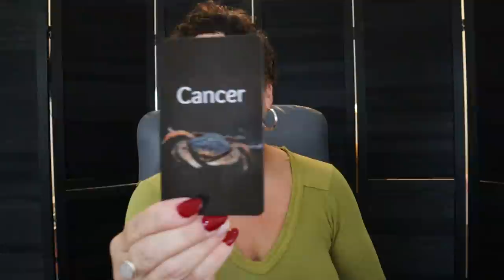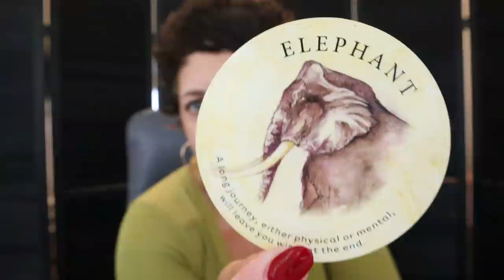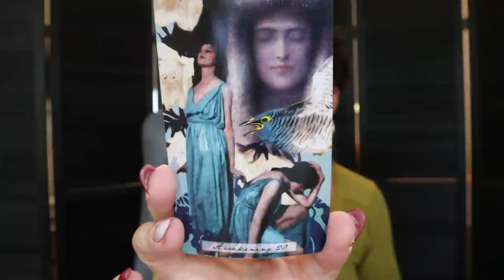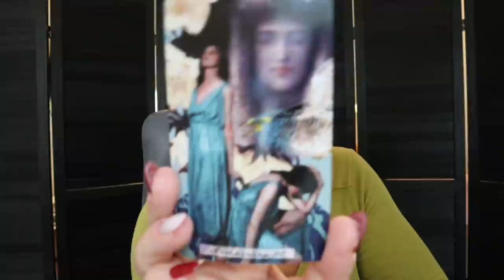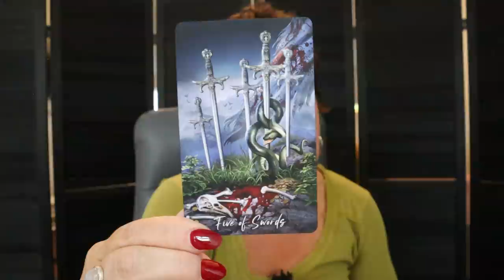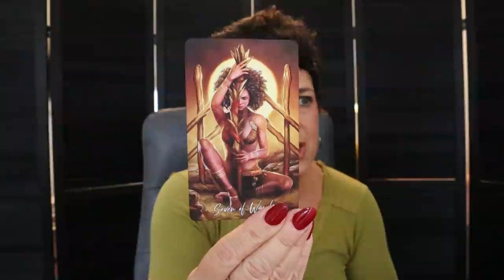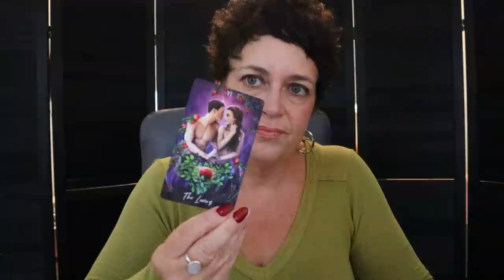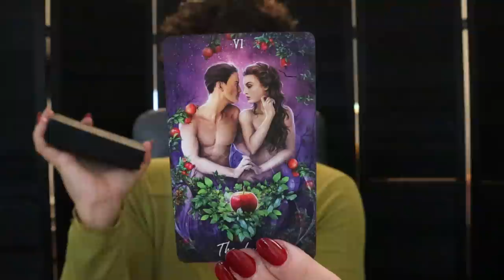Taurus | (555) Expect the Unexpected, Strong Connection, Getting Together Again Taurus Oct 12-18